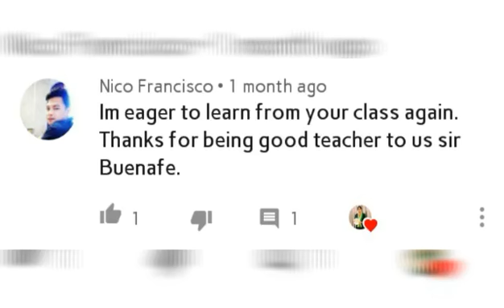Shoutouts / Thank u Subscribers & supporters!